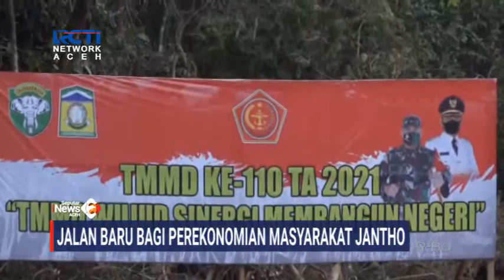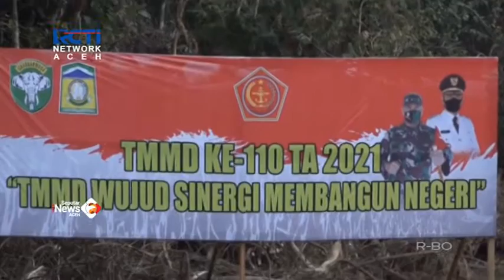JALAN BARU BAGI PEREKONOMIAN MASYARAKAT JANTHO